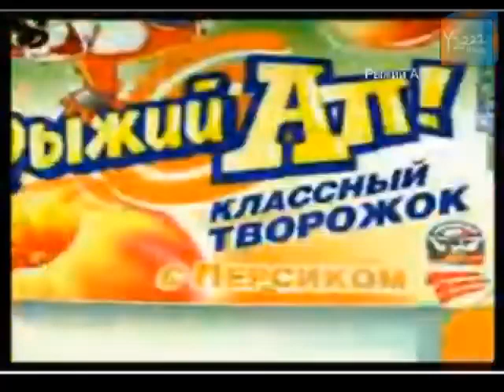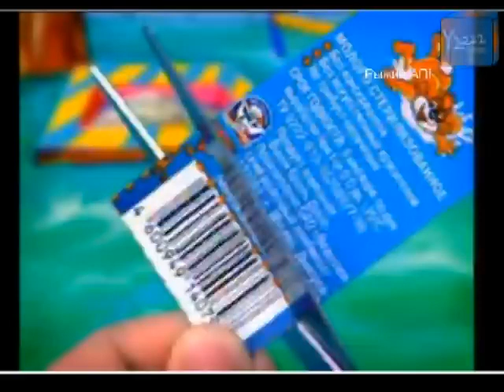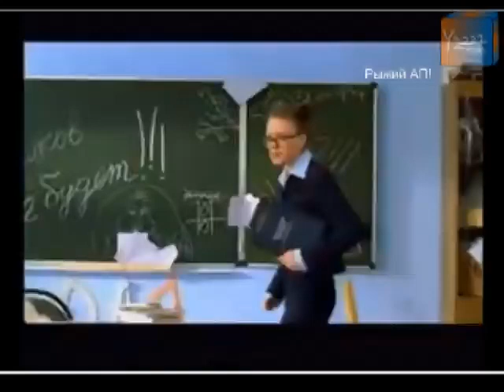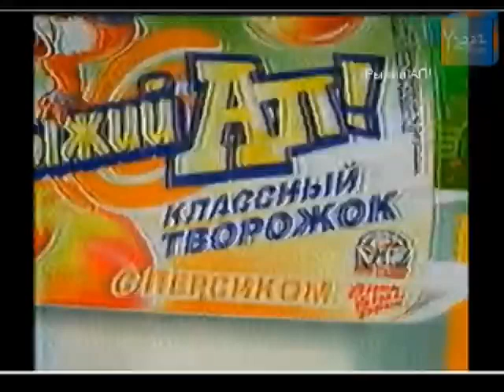[24.05.2017] RaymanChromeChat — live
(Restored audio because I accidentally left the sound muted)
Archive of a "Y2222Rises LIVE" livestream in ridiculous 3FPS.